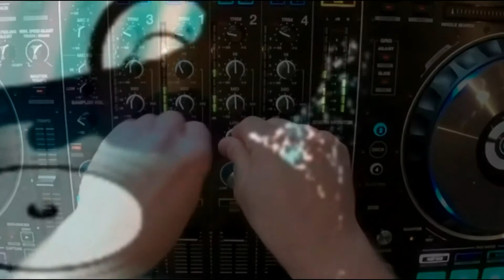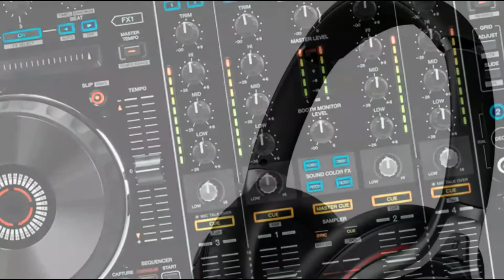8D Digital Audio Experience 8D Surround Music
8D Digital Audio Experience | 8D Surround Music

This music will get you relaxed as its a 8D Music, which would create an Euphoria of 8D Digital Surrounding Experience when heard with your Earphones and Eyes closed.

This  is meant for pure Entertainment purposes only.

Music used is under Creative Common License.

We are thankful to all the original sources for their creative content whatsoever has been used in this video.